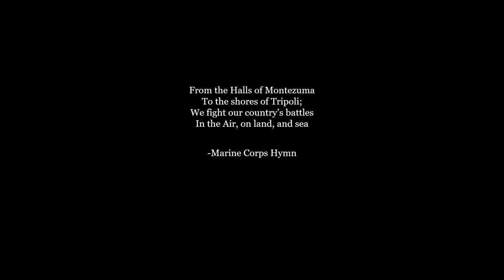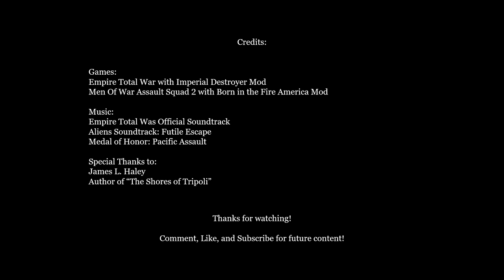The Battle of Derna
At barely 30 years old, the United States was still trying to discover who it really was on the world stage and how it would choose to react when confronted with an enemy who threatened its people.

Derna would be one of the first places to demonstrate that resolve, and it would use a force whose actions this day would echo in eternity, the U.S Marines.